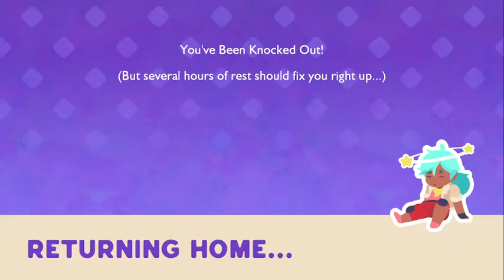SLIMERANCHER 2 Part 6 ((The Hunter Gordo n Metting The Honey Gordo))